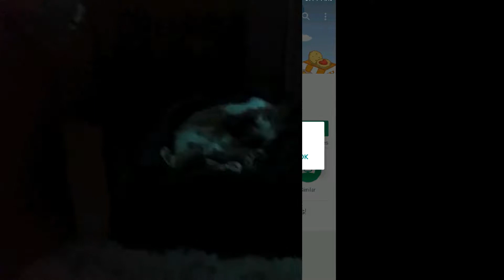Inside mochas dreams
I did this for no reason... unexpected